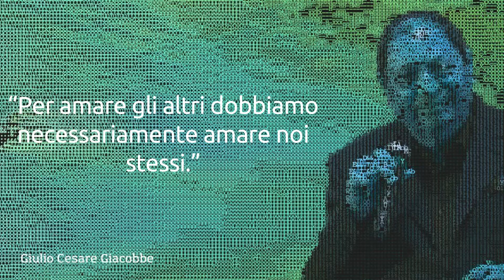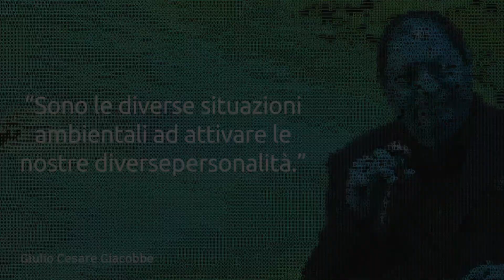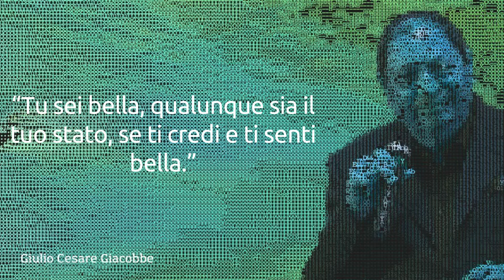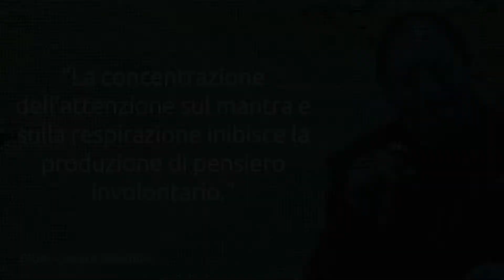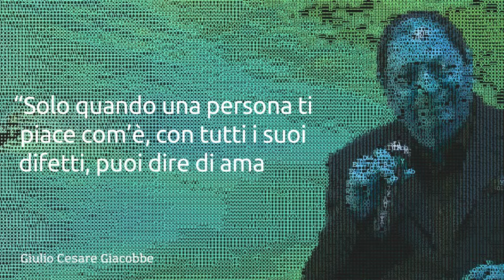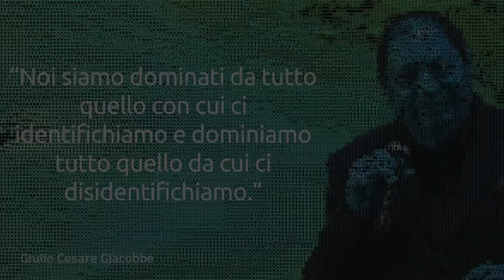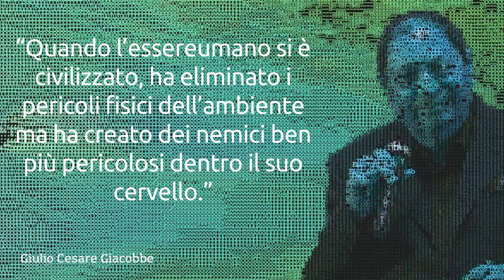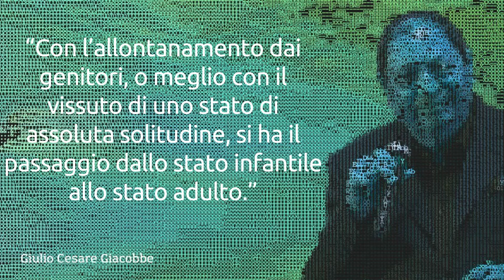Frasi, citazioni e aforismi di Giulio Cesare Giacobbe